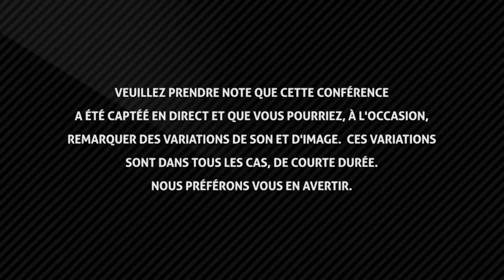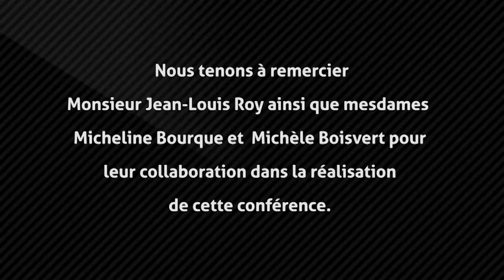Jean-Louis Roy et Michèle Boisvert - Bienvenue dans le siècle de la diversité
Un entretien dirigé de main de maître par Michèle Boisvert, Première vice-présidente (Rayonnement des affaires - CDPQ) en tête à tête avec Jean-Louis Roy, auteur et président de Partenariat International. Ensemble, ils revoient un ouvrage fascinant: Bienvenue dans le siècle de la diversité, publié chez Stanké en 2014.

Cet événement organisé au Club universitaire de Montréal en partenariat avec le Club de lecture Affaires.

La richesse des propos, la vivacité d'esprit de nos invités a grandement plu aux quelques 40 convives.